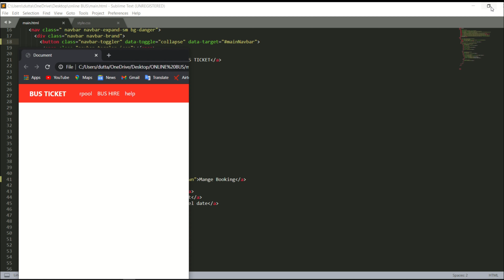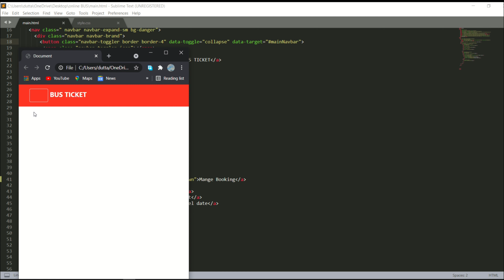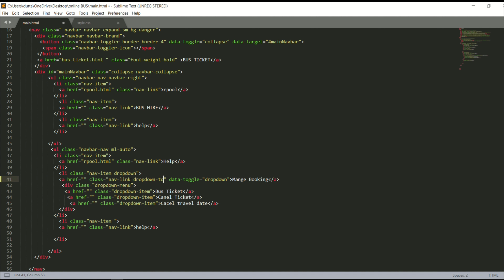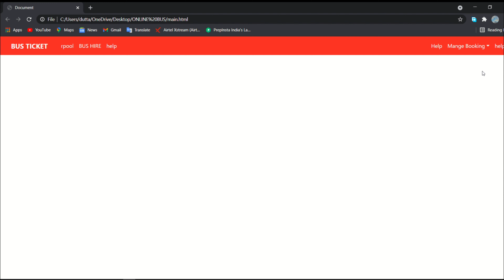4.Navigation Bar | Part 3 | Some Modification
In this video we are creating navigation bar.
Some Modification